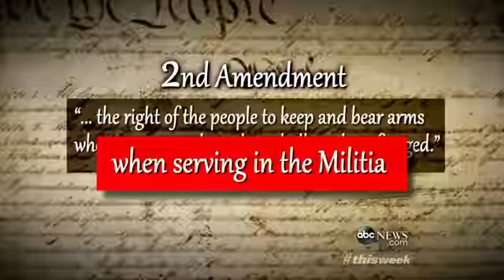`This Week`: John Paul Stevens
George Stephanopoulos goes one-on-one with retired Supreme Court Justice John Paul Stevens.